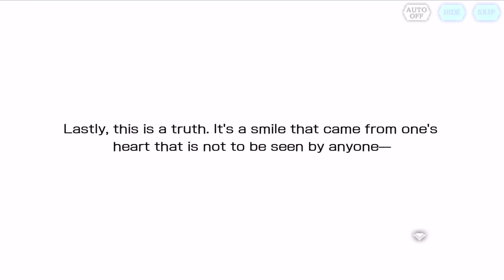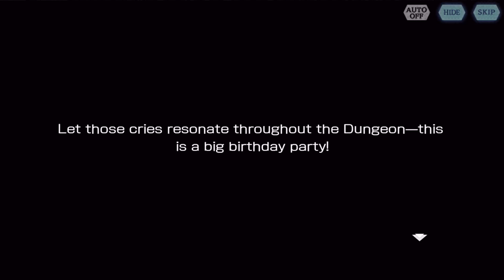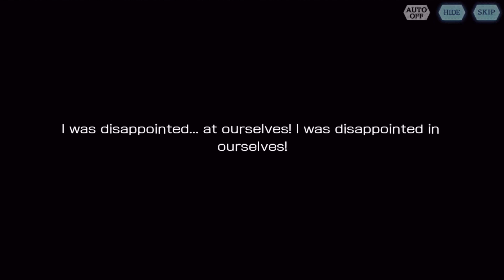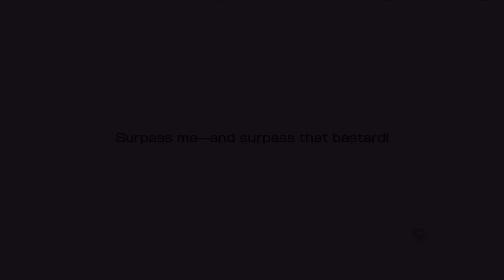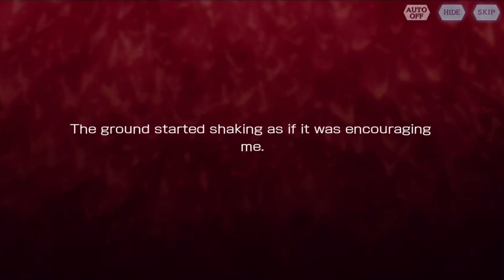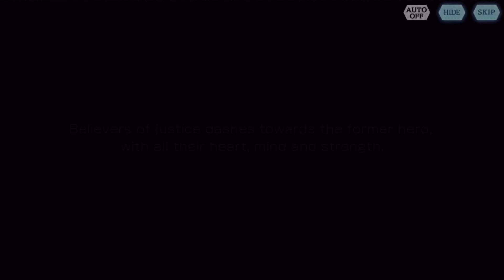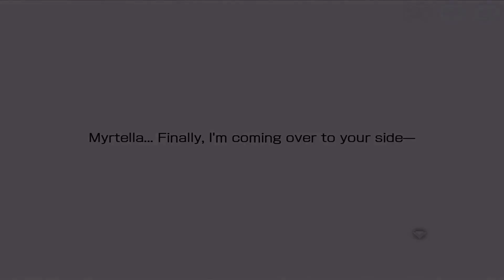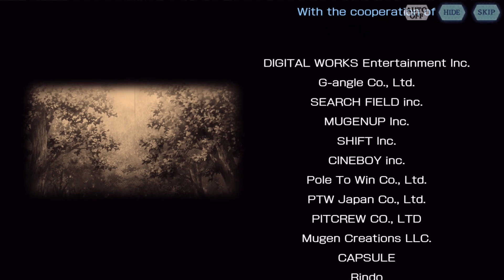Danmachi Memoria Freese - Astrea Record - Ultimate Clash Story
This is final part of Astrea Record - Ultimate Clash Story event.